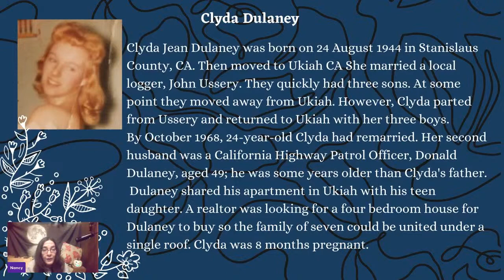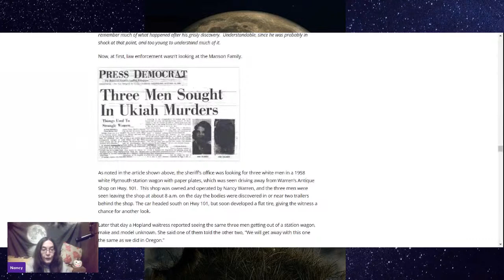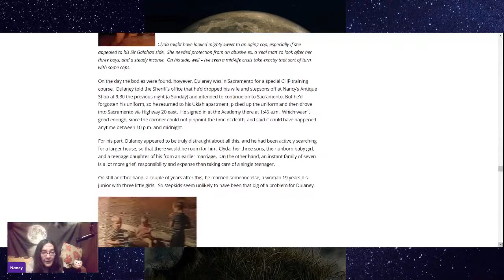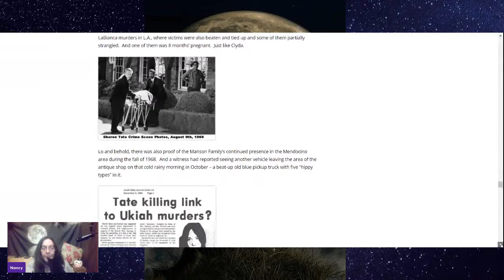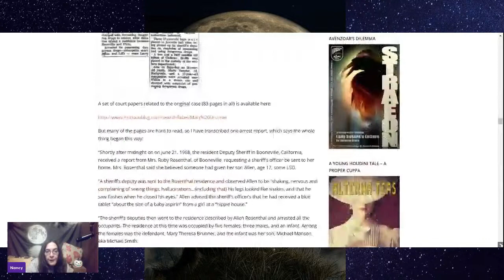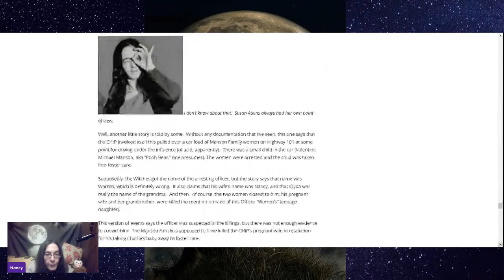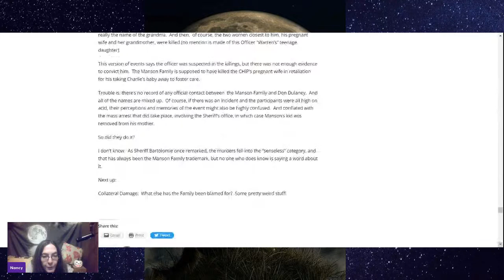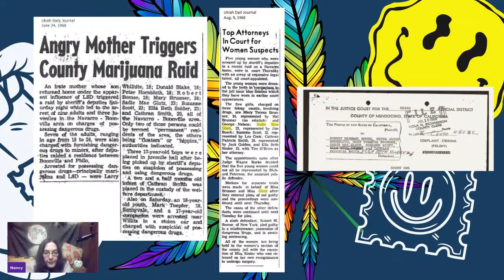Manson Girls Mendocino Witches Incident & Unsolved Murders Of Clyda Dulaney And Nancy Warren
Stream discussing the unsolved murders of Clyda Dulaney and Nancy Warren, and whether there was link to the Manson Family.
The Mendocino witches incident involved Manson girls Susan Atkins, Patricia Krenwinkel, Mary Bruner, Ella Jo Bailey, and Suzanne Scott, being sent to jail for giving drugs to minors, and Mary Bruner's baby being taken into foster care temporarily. Could these murders have been revenge for the arrest?

Chapters
00:00 Intro
01:08 Presentation Begins Clyda And Nancy's background
02:25 Reading article about the murders.
04:35 Discussion
04:54 Another article
11:35 Discussion
12:32 The Mendocino Witches
13:42 Reading About Ella Jo Bailey and the others.
21:24 Discussion
22:00 Reading out the articles
26:16 Discussion
26:49 Reading From Squeaky's Book.
33:12 Discussion